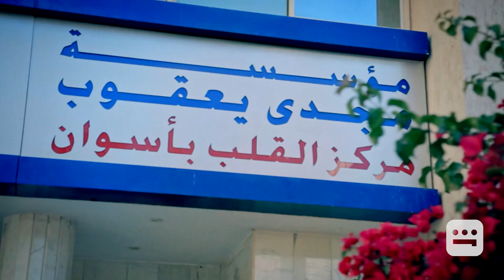يحدث في مصر | رمضان معانا | شاهدVIP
مع  شريف عامر
يستمر في رمضان حصرياً على